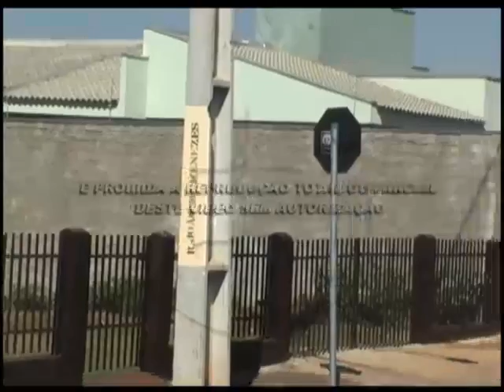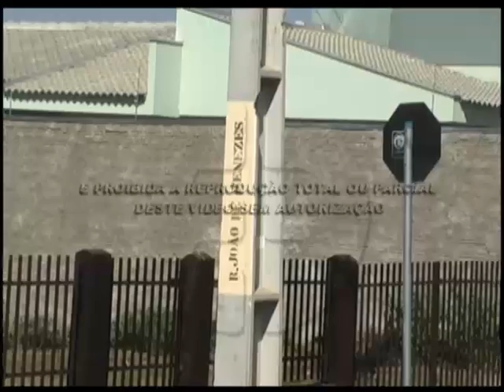Rua do centro de Rolândia tem alteração no sentido 03 09 2012